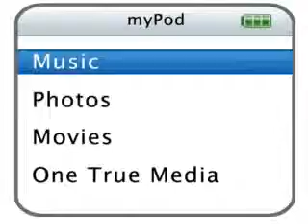puppies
do you have a dog? i do. moshi monsters can have four if you are a member.